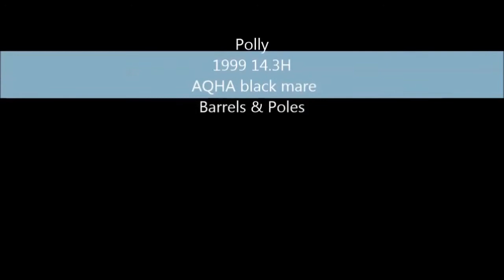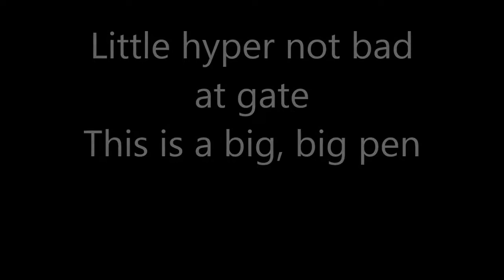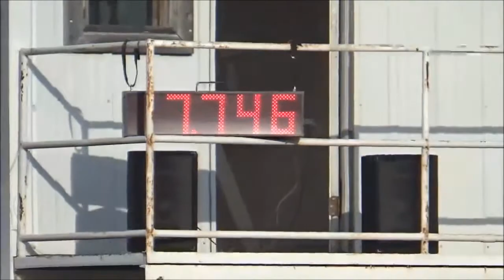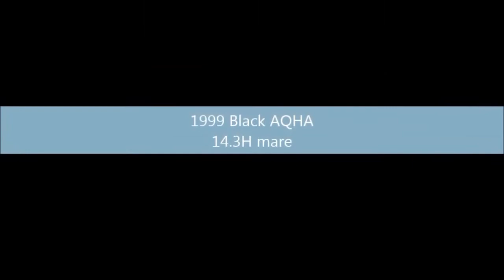NJHSRA Top 10, NLBRA Top 6 Amateur rodeos, & 20 21 sec Poles